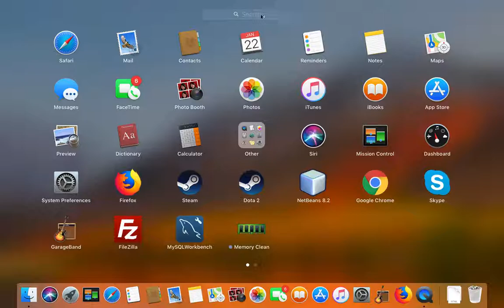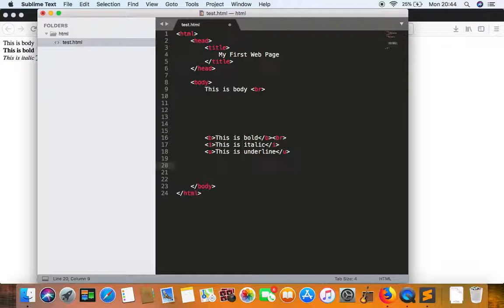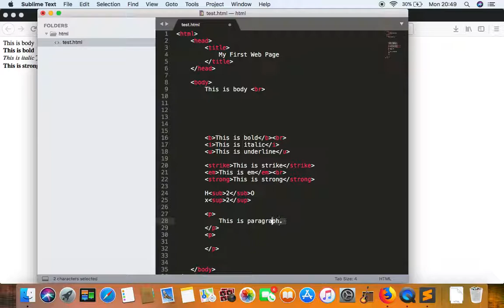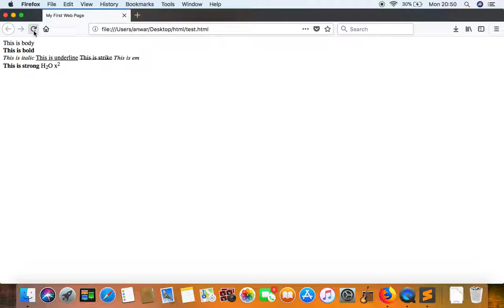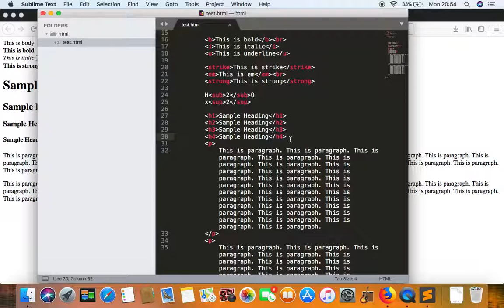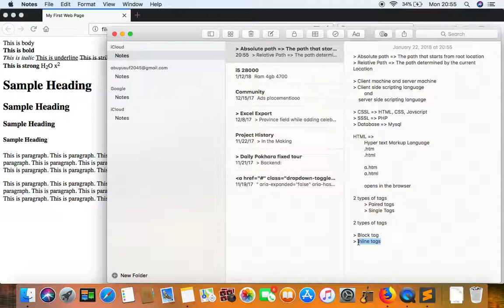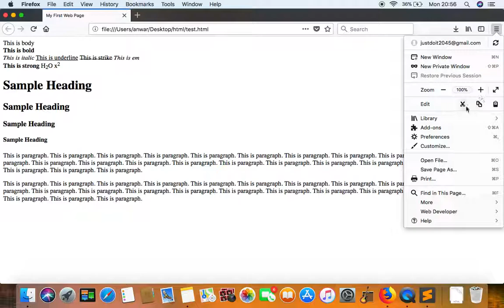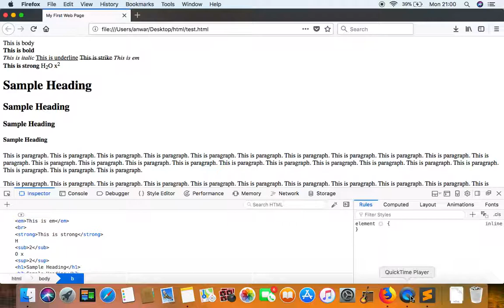PHP - Day 6 - Inline tags and block tags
Video covers various HTML tags specially paragraph tags and heading tags. At the same time  the video also covers the concept of block tags and inline tags.